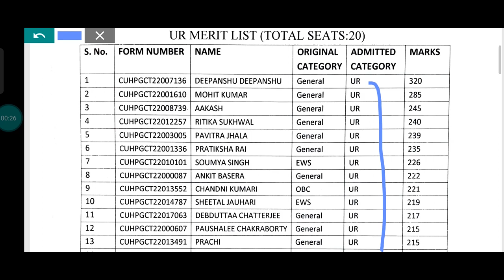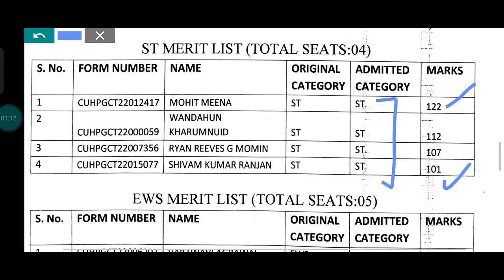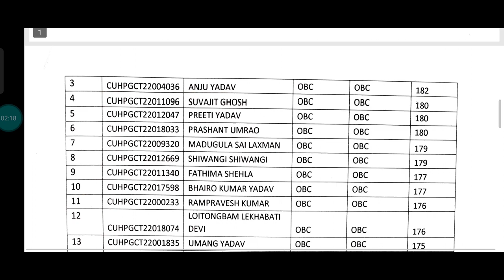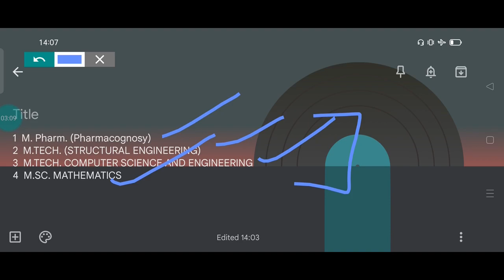CUET PG आ गया Selected Candidate list 🧐🧐